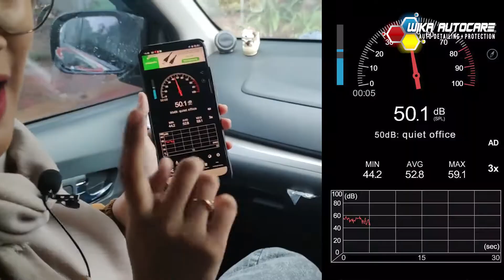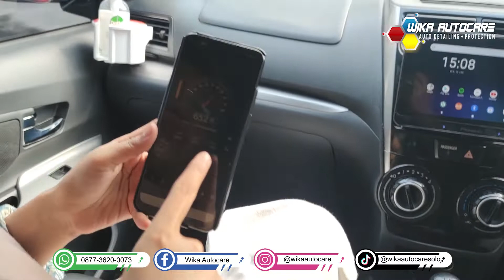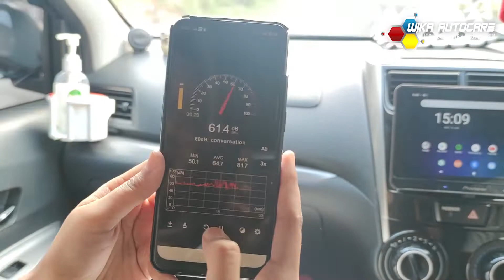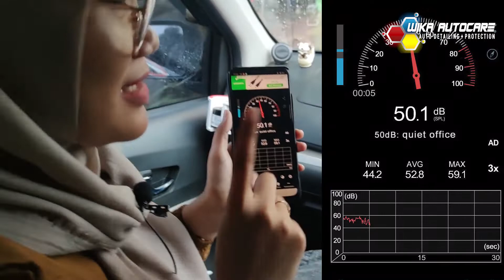TOYOTA AVANZA PASANG PEREDAM SUARA | TRIPLE LAYER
Hallo guys, kali ini Wika Autocare kedatangan mobil Toyota Avanza untuk pemasangan peredam suara triple layer untuk dibagian pintu - pintunya, dan kami menggunakan peredam merk noisekill.

Ternyata customer membawa peredam tambahan guys, merknya sama noisekill tapi beda type. Kira kira gimana ya mobil yang di pasang peredam sampai 3 lapis?

Penasaran? Yuk simak terus videonya sampai selesai yaa
Happy Watching guys 😁
📱Informasi Lebih Lanjut Hubungi,⁣⁣⁣⁣⁣⁣⁣⁣⁣
Jl. Kapten Abdul Latief, Toriyo, Bendosari, Sukoharjo⁣ (utara RSUD Ir. Soekarno)⁣⁣